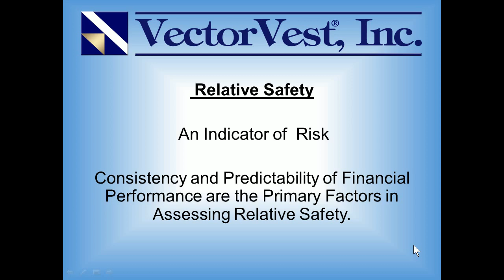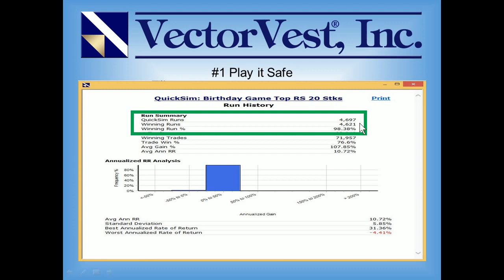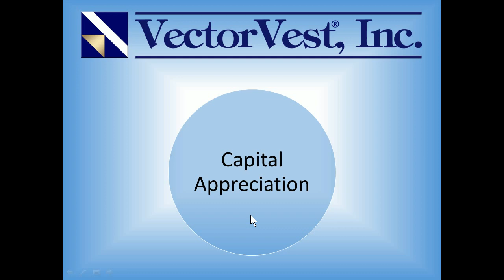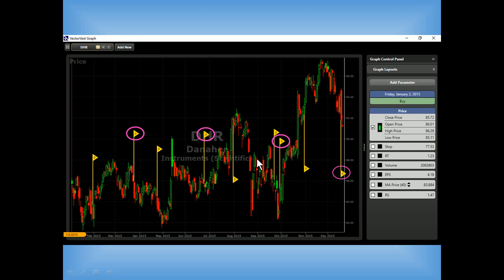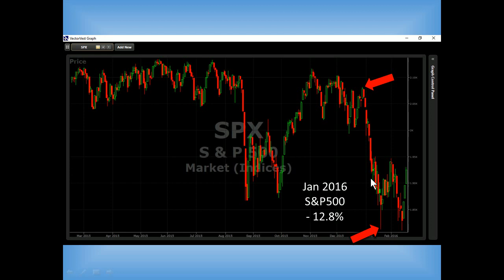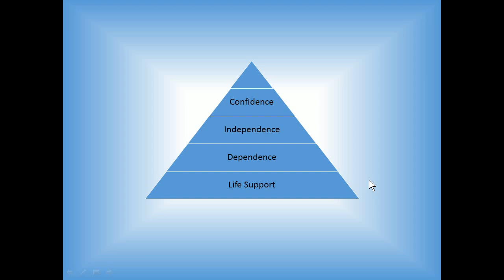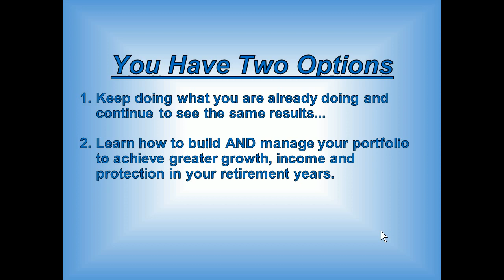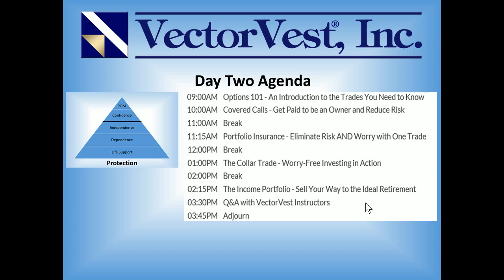29% in 7 months with High Relative Safety Stocks | VectorVest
Thanks to VectorVest's High Relative Safety (RS) stocks I have been able to make consistent gains in the market.  To be honest, it's way easier than I ever thought possible.